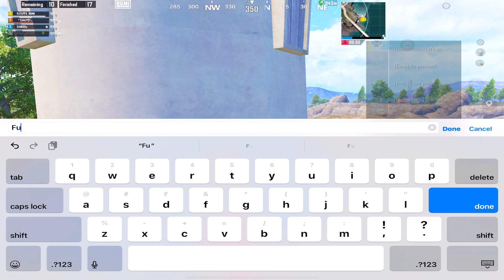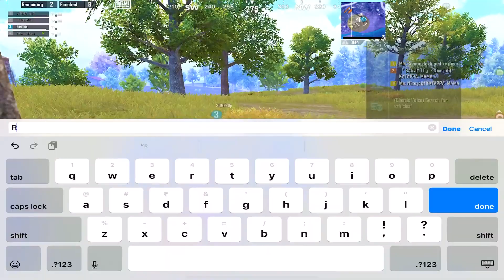KING OF SNIPER FAUJI CJ🔥DOUBLE AWM CHALLENGE😍iPhone 14 Pro Max PUBG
ABOUT THIS VIDEO :  BGMI Hindi Gameplay With Funny Voice Over & Bgmi Unban News .